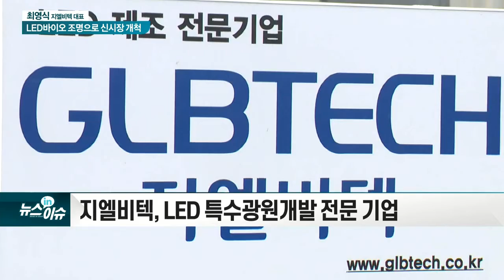최영식 지엘비텍 대표 “지엘비텍, LED 바이오 조명으로 신시장 개척”_현장IN이슈 (20210707)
Q. 지엘비텍, 어떤 기업?
- LED 특수광원개발 전문 기업

Q. 핵심기술은?
- 초고연색·UV(극자외선)기술 결합한 조명제품 개발
- 노광실 전용 ‘백색 조명 LED’ 기술이 대표적
- 초고연색 LED 제조기술 특허 글로벌 각국에 등록 완료

Q. 대표제품의 활용은?
- 색상·정밀도 중요한 산업 현장 및 가정용 등 광범위

Q. 개발 완료된 친환경 LED 기술은?
- 고급 수은형광등 대체품 초고연색 LED 조명 양산
- 바이오 LED 광원 기술로 벌레 유입 원천 차단

Q. LED 업체의 바이오 시장 진입 의미는?
- LED 광원 바이오 원천기술로 특수산업 경쟁력 키워
- 환경정화 곤충 동애등에 교미유도조명 생산... 산란율·부화율↑

Q. ‘조명’으로도 작업 현장 질을 바꿀 수 있나?
- 근무환경 개선 가능... 생산 효율·작업 능률 향상

Q. 수익성을 높이기 위한 전략은?
- 글로벌 기업들과 ODM 거래처 확대... 코스닥 상장 계획 중